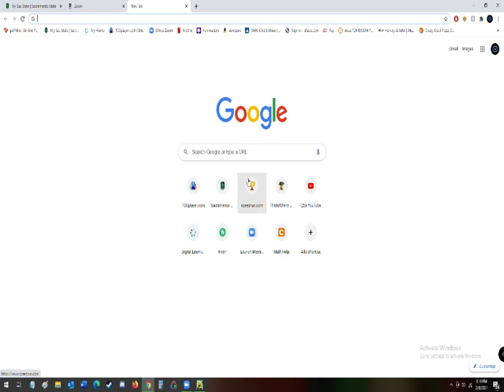Monopoly: Spongebob Squarepants edition Speed run Squidward Rules 16:11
Monopoly: Spongebob Squarepants edition Speed run Squidward Rules 16:11.